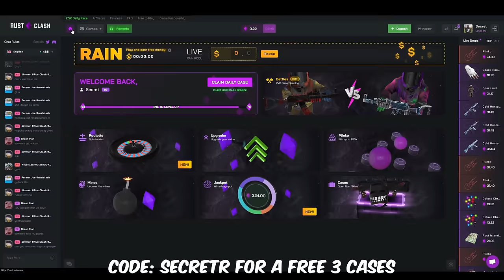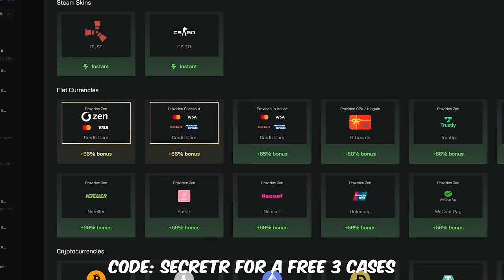The Cove - The ULTIMATE Duo RUST BUNKER Base Design - 2023 Tutorial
WELCOME TO THE COVE!!! The ULTIMATE rust duo/trio rust base design.

Base Built With @KobeRust  GO SUB!!!

Build Cost: 51,000 Stone | 31,000 Metal Fragments | 0 High Quality Metal
Upkeep: 7,000 Stone | 4,000 Metal Fragments | 0 High Quality Metal